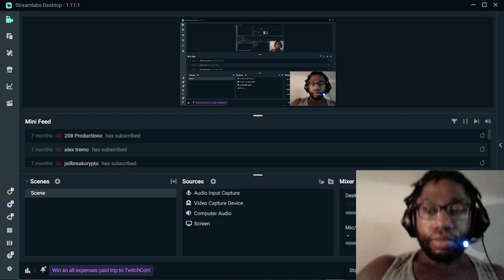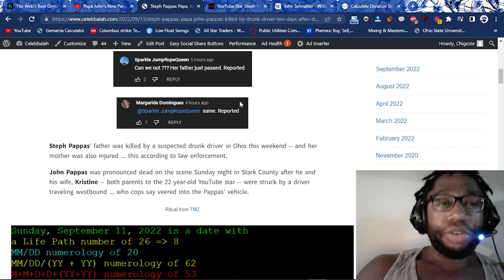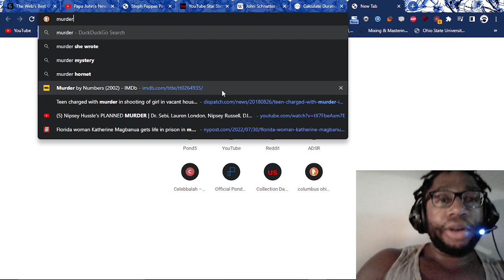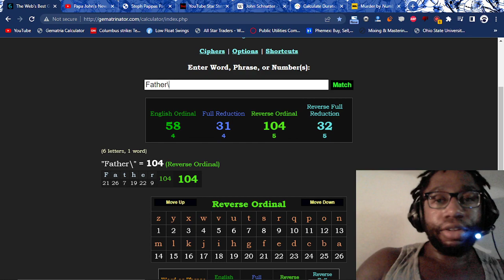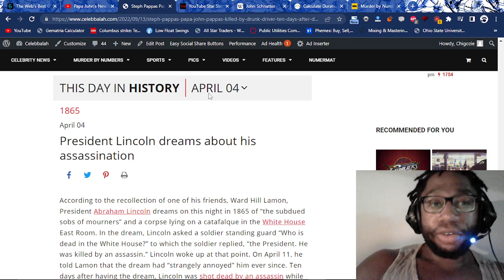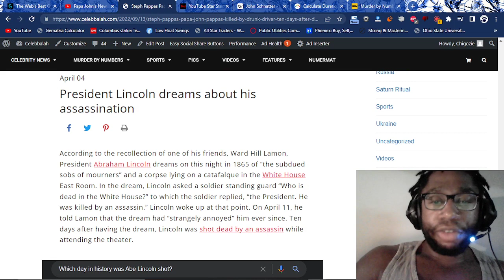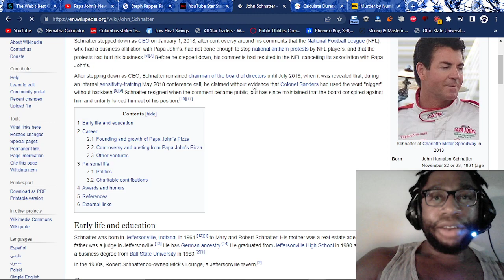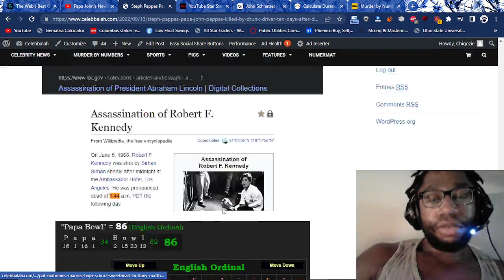Steph Pappas' Papa, John Pappas, SACRIFICED by the Society of Jesus After Eating Papa John's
This sick and twisted gang of Jesuits have struck again. This time it's the papa of YouTube star Steph Pappas. People need to know the truth about the rituals YouTube and the Jesuits carry out.

Death = 97, and this was 97 days from the Pope's birthday.